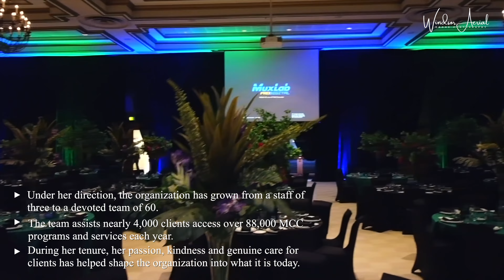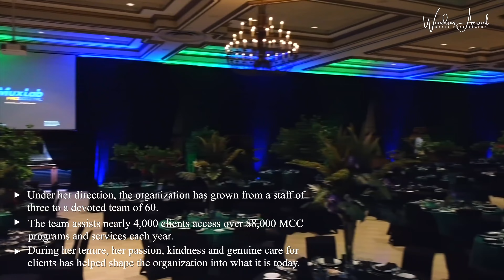MULTICULTURAL CENTRE OF WINDSOR 20th ANNIVERSARY HERB GRAY AWARDS GALA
The 20th anniversary of the Multicultural Centre Herb Gray Awards Banquet.

Held this year at the Ciociaro Club of Windsor.

Congrats to all of the award recipients!

Decor by Designs by Diane

Lighting by Lights Sound Action Entertainment Services

Video by Windsor Aerial Drone Photography